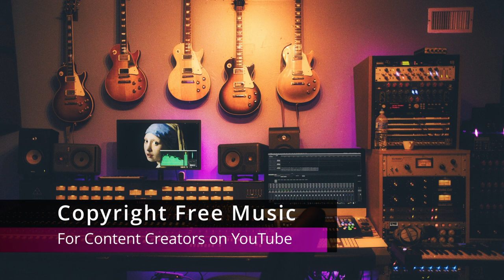Friendly Dance Nico Staf